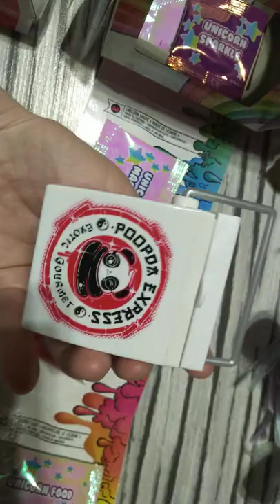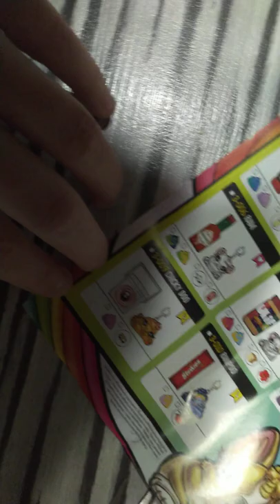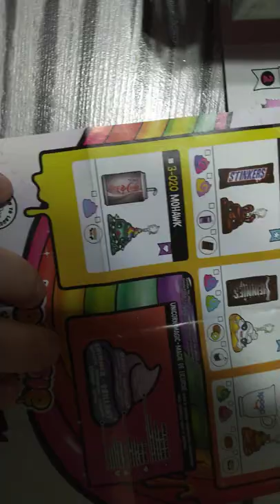Poopsie Surprise Slime Part 3 by Malena